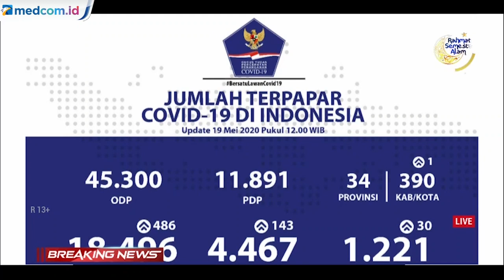Update Kasus COVID-19 19 Mei: Positif 18.496, Sembuh 4.467, Meninggal 1.221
Jumlah pasien yang terdeteksi positif terinfeksi virus korona (COVID-19) dan pasien yang sembuh di Indonesia terus bertambah. Hingga Selasa sore, 19 Mei 2020, lebih dari 18.000 orang terjangkit virus dan 4.467 orang dinyatakan sembuh.

Total kasus positif hari ini menjadi 18.496 kasus. Kemudian pasien meninggal menjadi 1.221 pasien.

Jumlah kasus positif yang dideteksi bertambah 486 orang dalam satu hari. Penambahan kasus ini berdasarkan pemeriksaan metode polymerase chain reaction (PCR).

Ikuti perkembangan terkait COVID-19 hanya di medcom.id